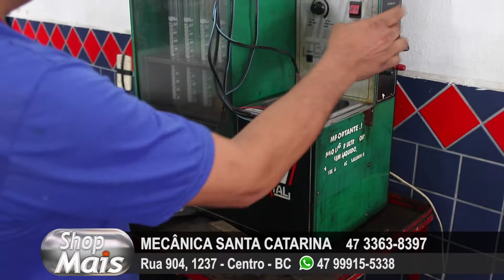Mecânica Santa Catarina 16-10-17 - Shop Mais